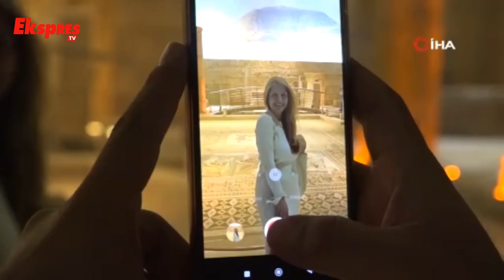Zeugma Müzesi’ne Ziyaretçi Akını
Dünyanın en büyük mozaik müzelerinden biri olan Zeugma Mozaik Müzesi, yılın ilk 7 ayında 242 bin ziyaretçi ağırladı.